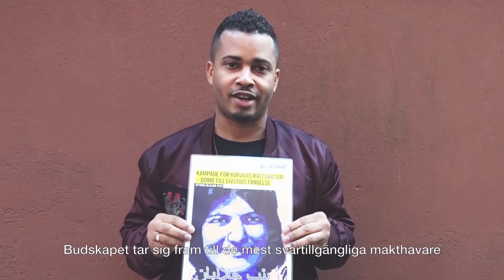Skriv för Frihet 2016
Varje år skriver tusentals människor brev för att skapa förändring i andra människors liv. I år skriver bland annat Erik Lundin, Silvana Imam, Adam Tensta, Maxida Märak, Paul Hansen och Jonas Gardell brev. Gör det du med. skriv.amnesty.se